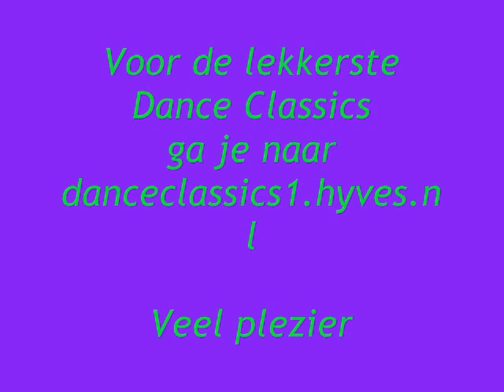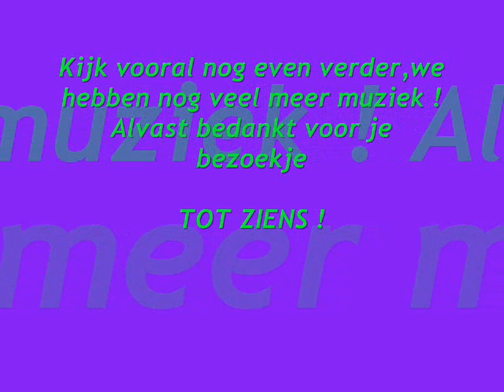Gary's Gang - SHOWTIME the Dance Classics hyve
The Dance Classics hyve